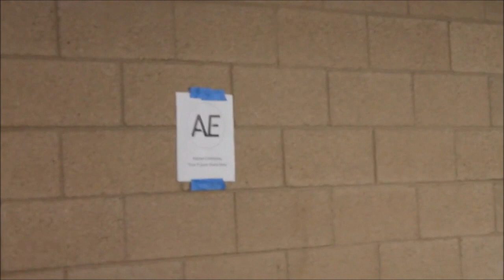2019 JA Company Program - Advise Enterprise Student Team Commercial